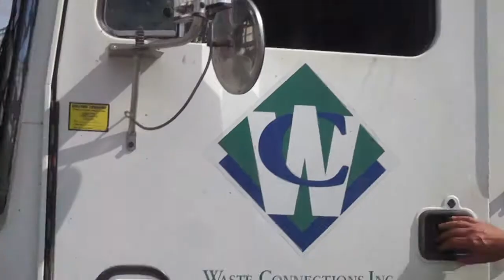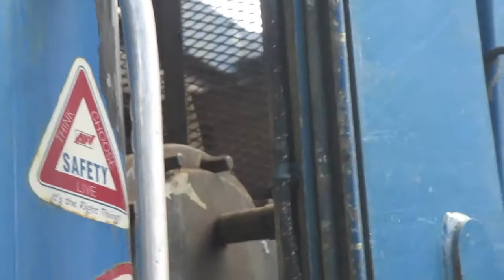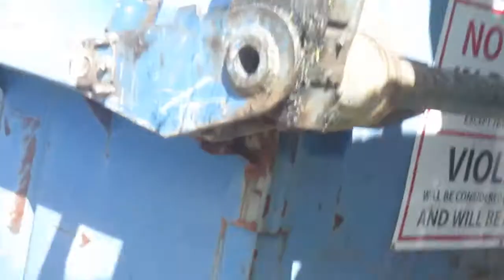Random Trash Trucks September 19 - October 10, 2019 ~ June 23, 2020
1. 9/19/19 Waste Connections 200375
2. 9/19/19 Allied Waste Services 1227
3. 9/19/19 Allied Waste Services 1227
4. 9/19/19 Allied Waste Services 1227
5. 9/19/19 Allied Waste Services 1227
6. 9/19/19 Allied Waste Services 1227
7. 9/19/19 Allied Waste Services 1227
8. 9/19/19 Allied Waste Services 1227
9. 9/19/19 Allied Waste Services 1227
10. 9/24/19 Waste Management 363579
11. 9/26/19 Allied Waste Services 1227
12. 10/1/19 Waste Connections 200375
13. 10/3/19 Allied Waste Services 1227
14. 10/3/19 Waste Connections 200273
15. 10/8/19 Waste Connections 201052
16. 10/10/19 Allied Waste Services 1227